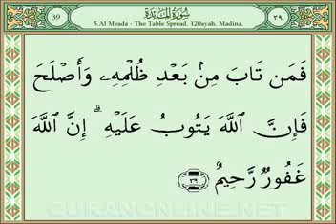Quran Video Streaming on Quranonline net35